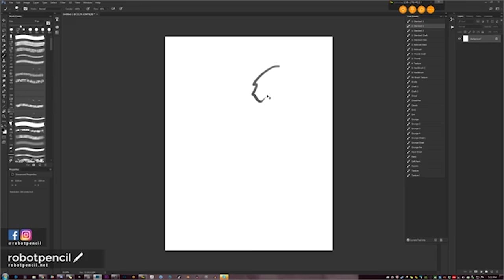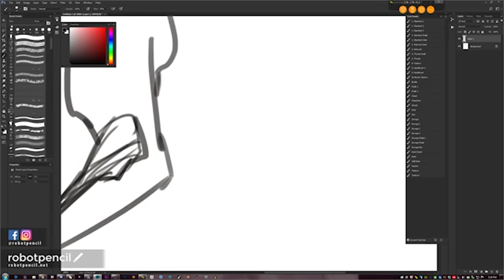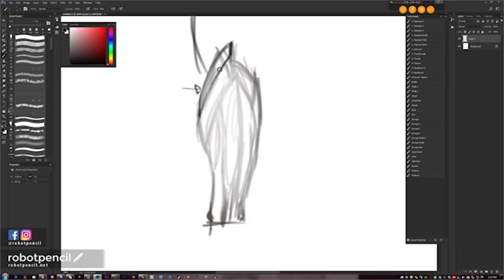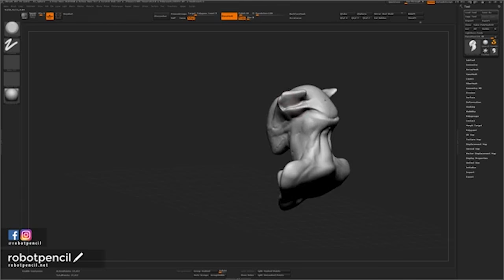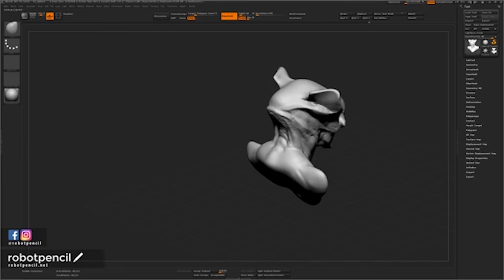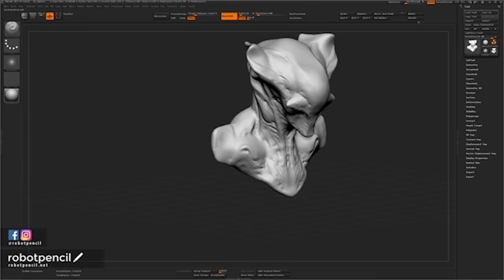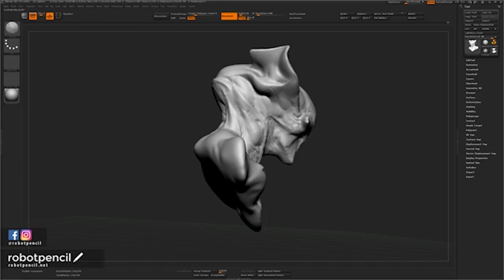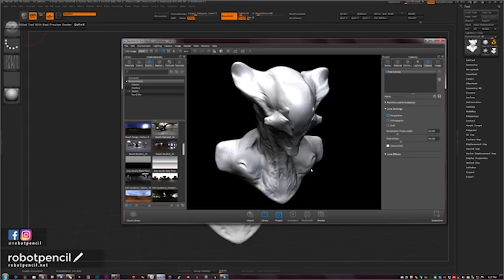Studying and Hanging with Discord peeps!